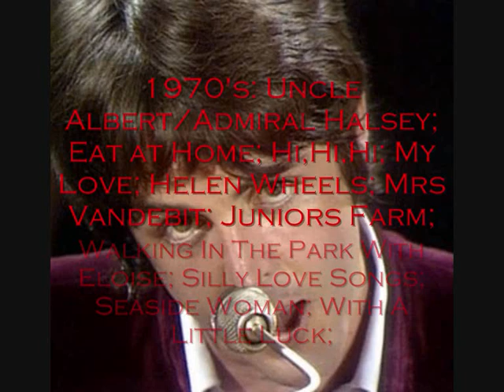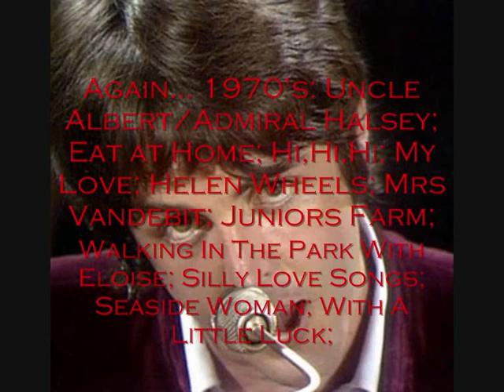Paul McCartney - English Tea (Parody)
Bongo Rock are massive fans of The Beatles but our tolerance for McCartneys solo projects are less amiable.  The idea for our latest parody came to us whilst travelling in Rome, having caught an interview with Macca talking about his latest single English Tea (below). We think this song is indicitive of all his solo projects since the Beatles!  We made the song as a playful tribute to the rubbish songs produced by this not so legendary ex-Beatle.

"But the idea started, I was on holiday, and if you want a cup of tea, you dont do what you do in England, say A cup of tea please, They always say What kind of tea? You know like in England nobody would ever say What kind of tea? Well they actually would these days, but in the old days it was never like What kind of tea? Itd be like What do you mean? Cuppa tea. So now they say What kind of tea? and you have to say English Breakfast tea  and then they go Oh OK and you get it you know you get an ordinary cup of tea. So I just thought thats amazing that calling it English tea, but I thought its kind of original because we dont call it that . So I just started playing with that idea, of English tea."